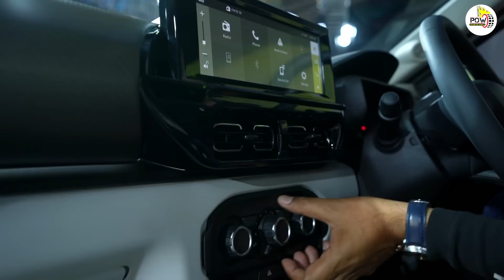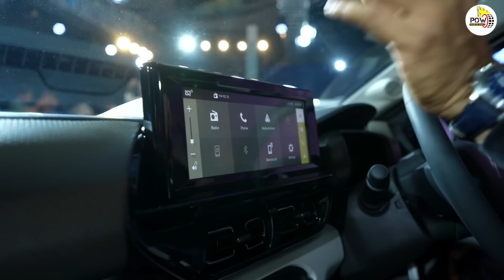Citroen ले आई असली 7 सीटर, लॉन्चिंग 2024 में, C3 Aircross Detailed Walkaround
Citroën has worked hard to ensure the 4.32m long, 5- and 7-seater All-New C3 Aircross is the right vehicle at the right time to enter the fast-growing and highly competitive B-SUV segment in the Indian, Indonesian and South American markets.
अगले साल Citroen अपनी C3 Aircross को बाज़ार में launch करने जा रही है। ये गाड़ी 5 और  7 Seater विकल्प के साथ आएगी। क्या कुछ है इस में ख़ास आइए दिखाते है आपको।